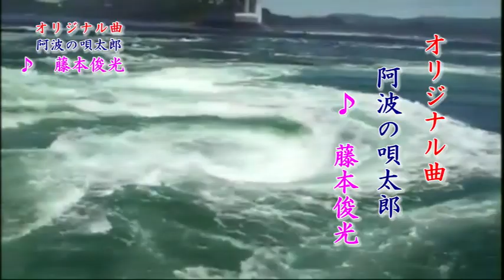藤本俊光阿波の唄太郎